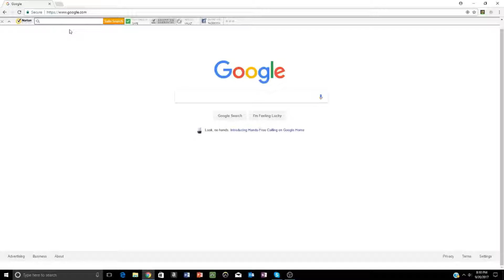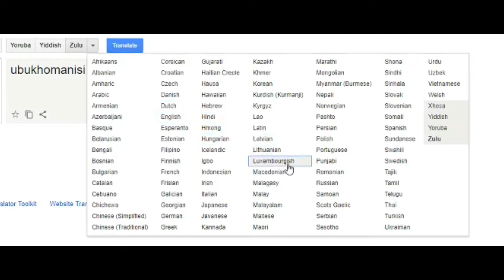SHOW THIS TO YOUR KIDS AND GET THAT EPIC ROYALE, IN GEOPOLITICS